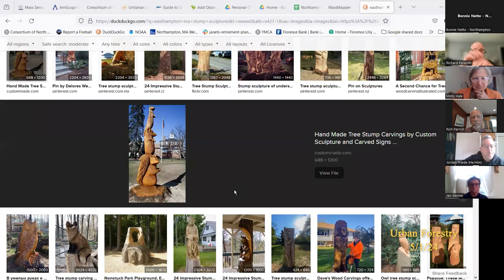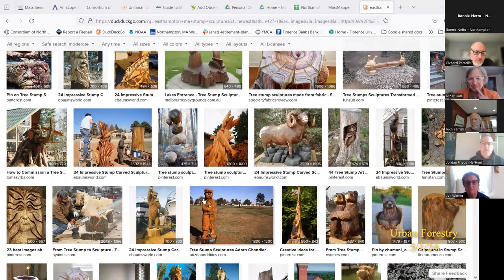Northampton Urban Forestry Commission 5/1/24